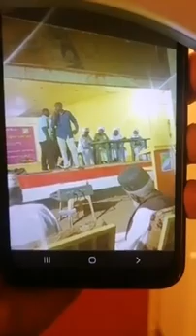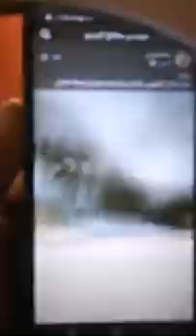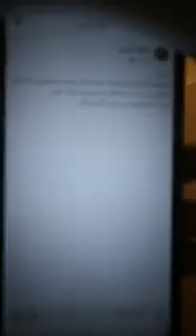الكيزان دايرين يخلقو صـ، ـراع بين اخوانا الجنوبيين.